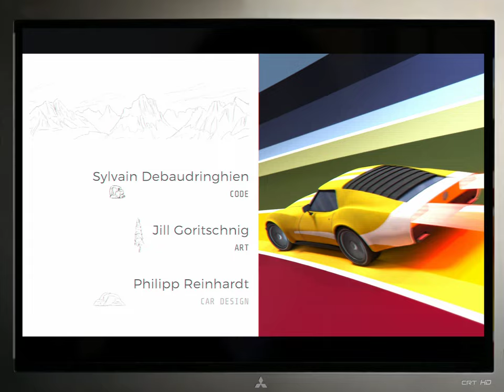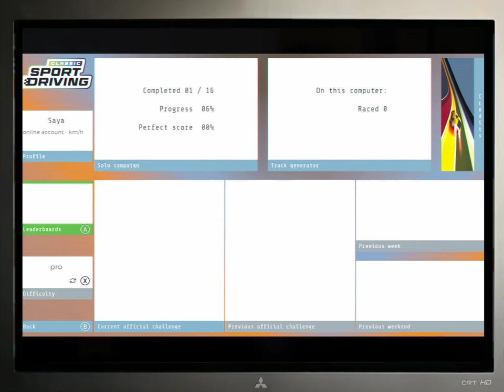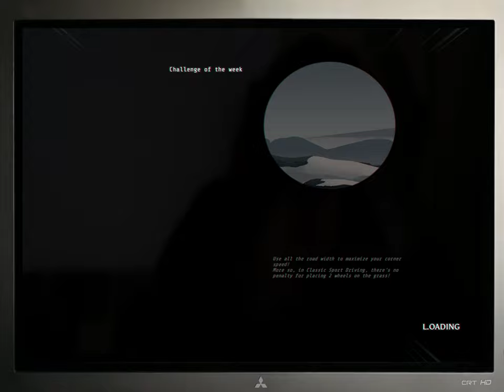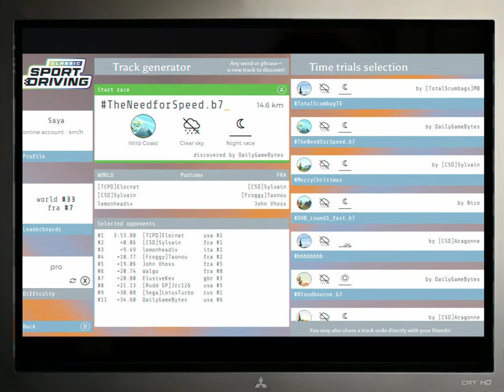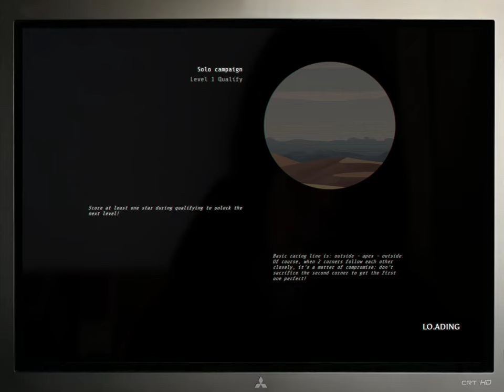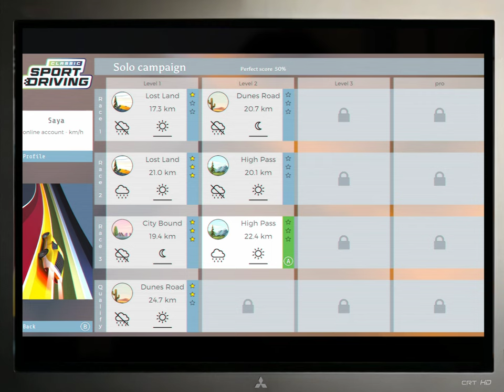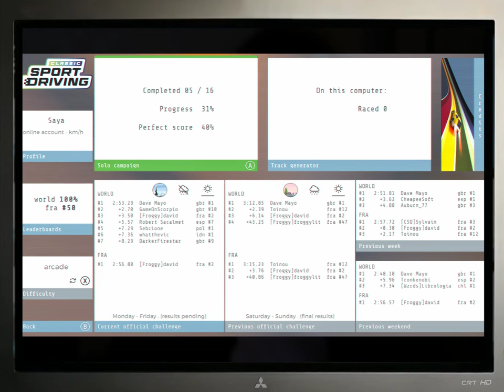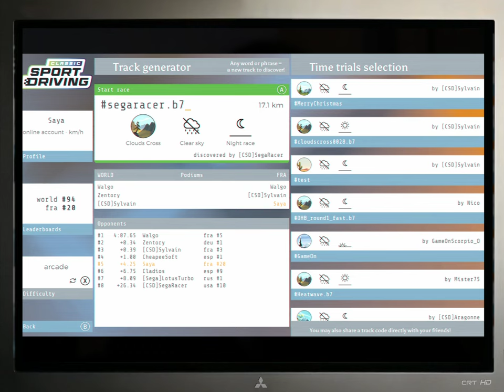Test Classic sport Driving (PC) francais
Jeu de course dans la vibe retro / arcade de l'époque. ^^
Plutôt agréable a jouer et disponible sur Steam avec un mode online.

(4€ durant le Steam Winter sale)
Développeur : Pixel Wrappers
0:00 Menu
3:00 mode campagne
16:37 mode online/event
22:40 Track generator
33:00 mode campagne 2
49:30 Online sur circuit généré